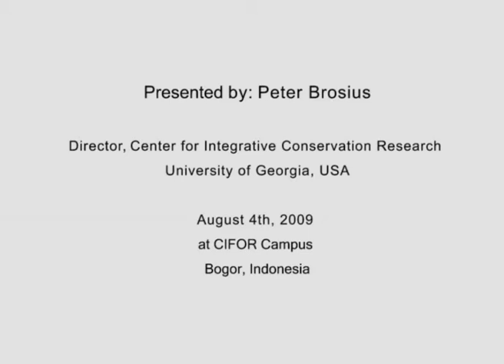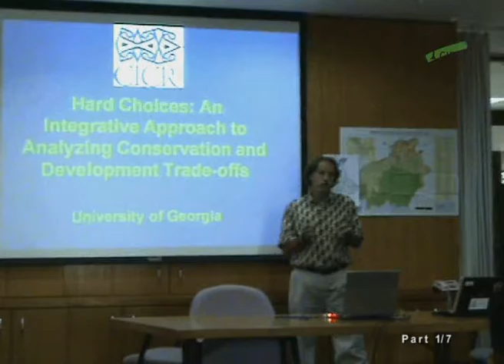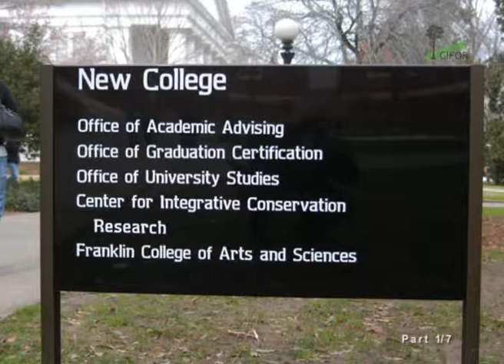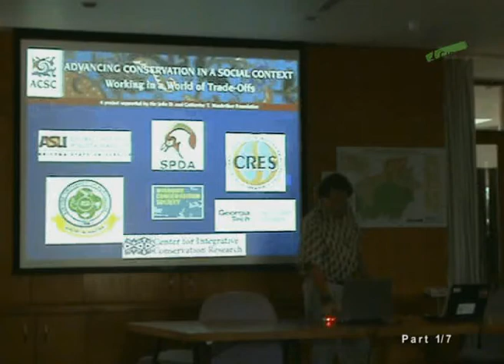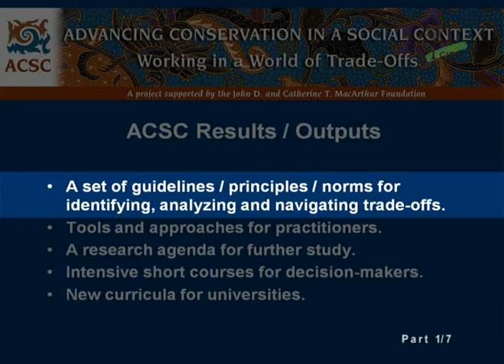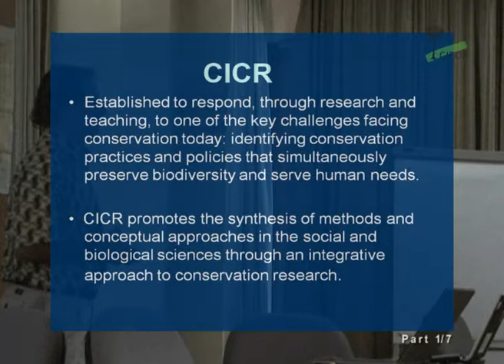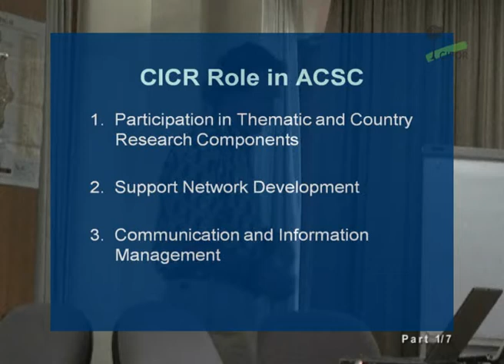Peter Brosius part 1 - Advancing conservation in a social context: Working in a world of trade-offs